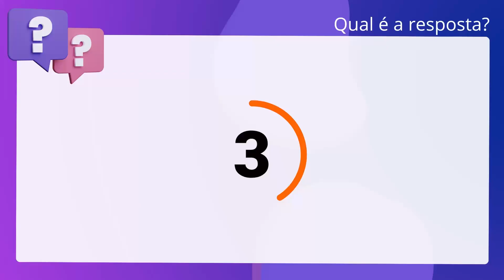QScon Direito: [Art. 185, Lei Estadual 9.826/74 - CE] INSTITUTO AOCP 2017 - Agente Penitenciário (SE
Art. 185, Lei Estadual 9.826/74 CE | INSTITUTO AOCP 2017 | Agente Penitenciário | (SEJUSCE)

Conforme o Estatuto dos Funcionários Públicos Civis do Estado do Ceará, julgue a. assertiva a seguir. A defesa do funcionário no procedimento disciplinar, que é de natureza. contraditória, é privativa de advogado, que a exercitará nos limites desse. estatuto e da legislação federal pertinente.

Gabarito: Verdadeiro